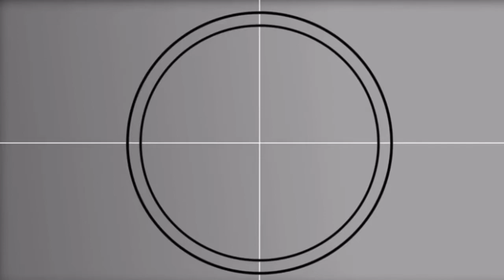Top 10 funniest moments from my channel😂😂😁🤣😅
Hey guys hope you guys enjoy and i really appreciate y’all for 200 subscribers the grind will never stop and also next vid will be nights 3-4 of fnaf because you guys crushed the likes so I hope you guys enjoy much love to y’all 🙏🏽🙌🏽🤟🏾❤️